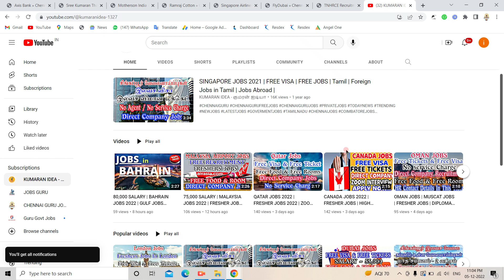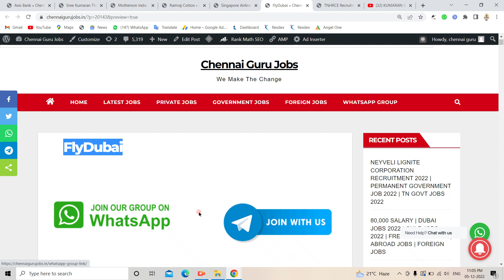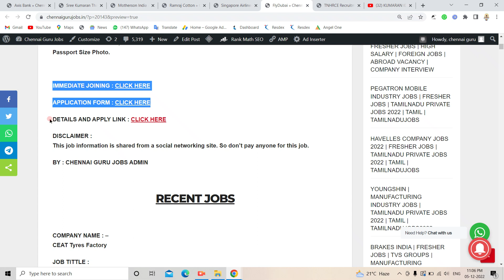DUBAI JOBS 2022 | GULF JOBS 2022 | FRESHER JOBS | COMPANY INTERVIEW | ABROAD JOBS | FOREIGN JOB 2022